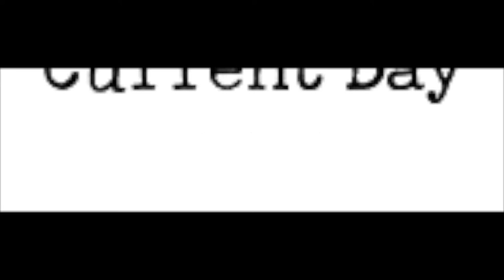Random Chimp Event